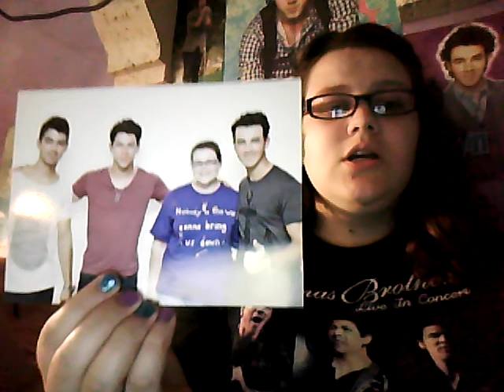Jonas Sister tag vid 2.avi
Here are the questions if you want to answer them or make a video reply.
1. How we met
2. Favorite Jonas
3. Most memorable moment together, with the Jonas brothers.
4. Favorite memory together
5. Favorite tour
6. Favorite inside joke
7. Favorite opening act
8. Favorite Jonas YouTube video
9. Favorite tour intro
10. Favorite Jonas twitter memory
11. Favorite song to hear live.
12. Favorite tour moment
13. Favorite funny moment
14. Favorite album